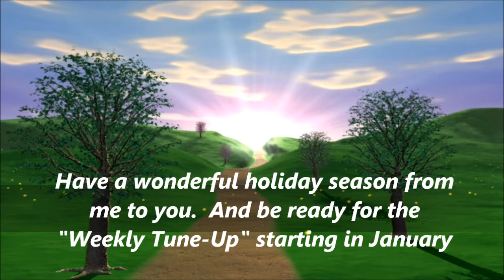Dr. Gary's new Tune-Up coming in January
Happy Holidays from Dr. Gary